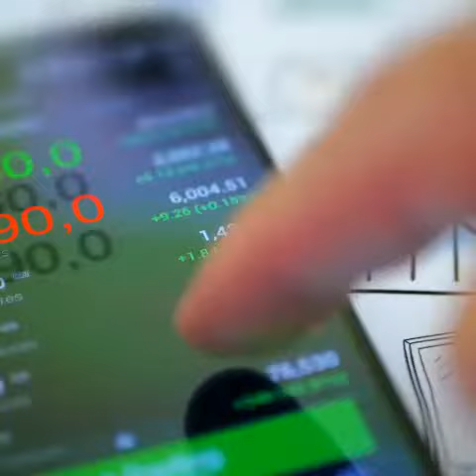MARIJUANA NEWS ROUNDUP FOR April 24, 2020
Guess who Mike Tyson would have liked to smoke weed with?; guess what percentage adult cannabis sales has increased by in the past month; three stocks to watch this week and more marijuana headlines making news globally and in the Caribbean and Latin America this week from News Americas Now News Network - a newswire covering the Americas  – the Caribbean and Latin America and its Diasporas, with syndication on Google News, Apple News, across 21 plus news sites including on the Caribbean Today in Florida, on Irie Jam radio in NYC and on Social Media – Facebook, Twitter, Instagram, YouTube, and Linked In.